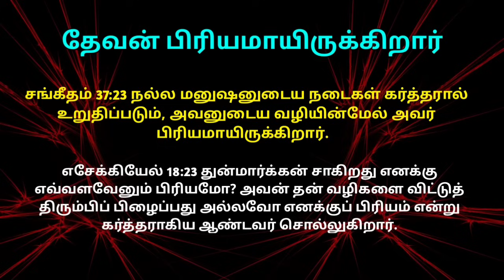உங்களை ஆசீர்வதிப்பதே கர்த்தருக்குப் பிரியம் அதிகாலை ஜெபம்/Early Morning Prayer in Tamil/TamilMessage